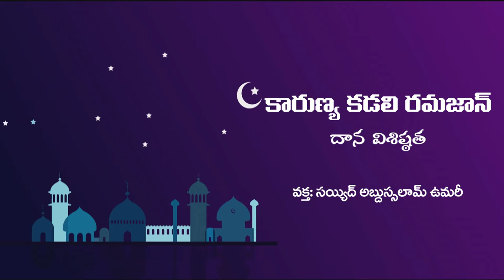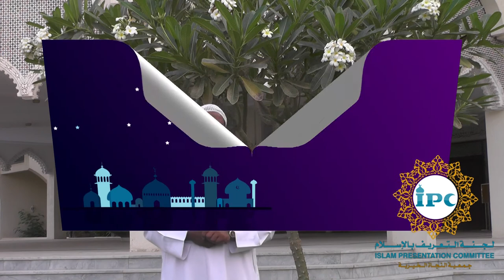దాన విశిష్టత / specificity of Donation